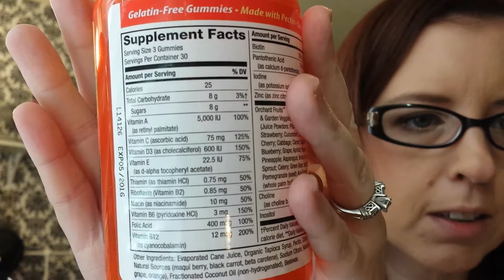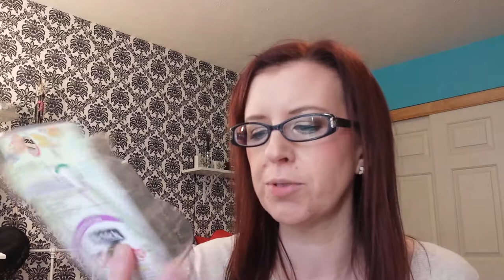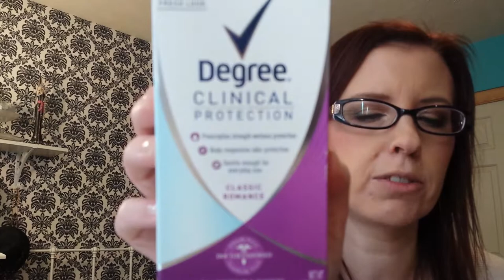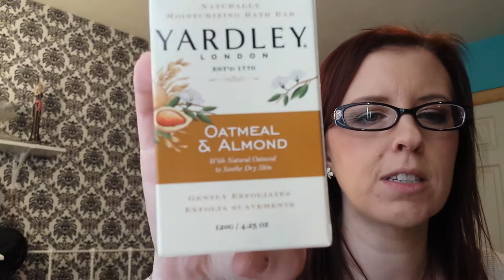EMPTIES NOVEMBER-DECEMBER 2014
I always seem to have a bunch of mascara.  I think that is my makeup weakness!  :)